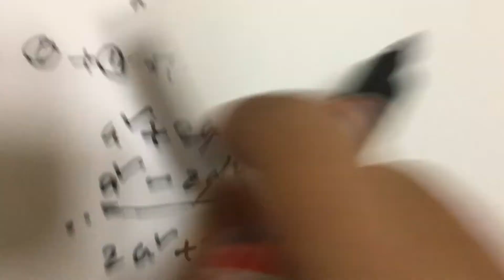বীজ গনিতের সুত্র: ছাত্রছাত্রীদের জন্য উপকারে আসবে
Learn the most important formulas in algebra. Many students struggle with algebra because they don’t really understand how and when to use key formulas when solving math problems. This video will go over the key algebra formulas that each student needs to understand very well.

bye MK MOSLEM